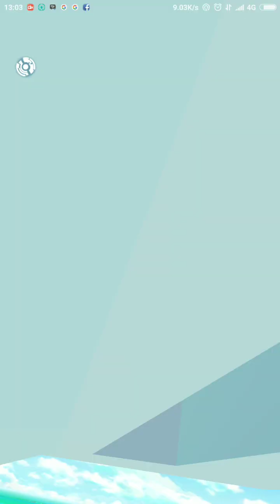Pokémon Go ARTICUNO RAID SOLO